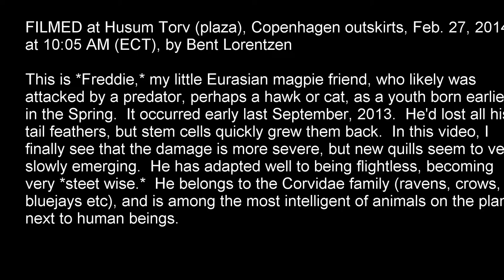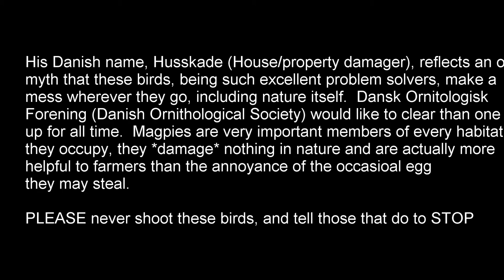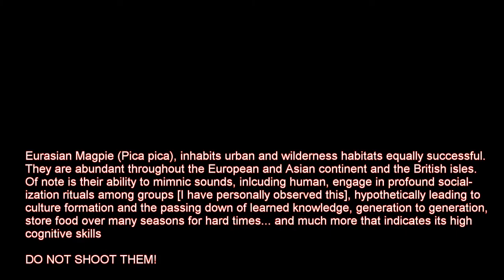Freddie, the Injured Copenhagen Magpie, Survives the Winter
FILMED at Husum Torv (plaza), Copenhagen outskirts, Feb. 27, 2014 at 10:05 AM (ECT), by Bent Lorentzen

This is *Freddie,* my little Eurasian magpie (Pico pico) friend, who likely was attacked by a predator, perhaps a hawk or cat, as a youth born earlier in the Spring of lsat year.  It occurred early last September, 2013.  He'd lost all his tail feathers, but stem cells quickly regenerated them.  In this video, I finally see that the damage is more extensive, encompassing his wings... but new quill growth seems to very slowly be emerging.  He has adapted well to being flightless, becoming very *street wise.*  He belongs to the Corvidae family of birds (ravens, crows, bluejays etc), and is among the most intelligent of animals on the planet, next to human beings.

His Danish name, Husskade (House/property damager), reflects an old myth that these birds, being such excellent problem solvers, make a mess wherever they go, including nature itself.  s (Danish Ornithological Society) would like to clear than one up for all time.  Magpies are very important members of every habitat they occupy, they *damage* nothing in nature and are actually more helpful to farmers than the annoyance of the occasional egg they may steal.

They range throughout the European and Asian/Russian continent, south of the more northerly latitudes of Siberia and Scandinavia, the British isles etc., and thrive very well in both urban and wilderness habitats.  Their cognitive skills include a capacity to mimic many sounds, including human.  But more, it has now been confirmed that they engage in social rituals that hypothetical is an underlying cultural structure to pass on learned knowledge and skills from generation to generation.  I have observed some of these rituals, and it is awe-inspiring to see from such small brains which, through parallel evolution over the hundreds of millions of years since an interactive set of common ancestors to human beings, has arrived at a similar intelligence as humans but through entirely different brain architecture.  They also share in food storage caches through many seasons, to help survive hard times.

Each magpie shot by a human kills not only an emotionally and cognitively intelligent animal like yourself, but destroys a part of that cultural evolution.

Live long and prosper, happily!

PLEASE never shoot these birds, and tell those that do to STOP